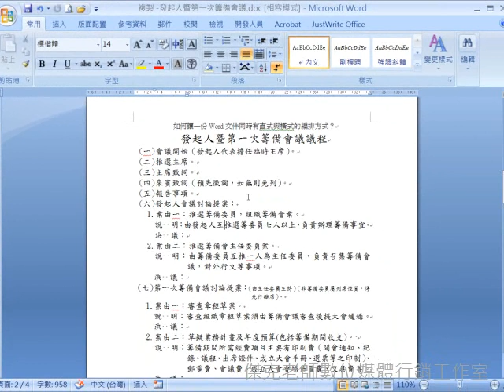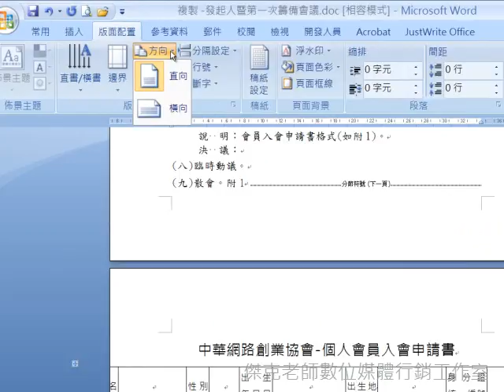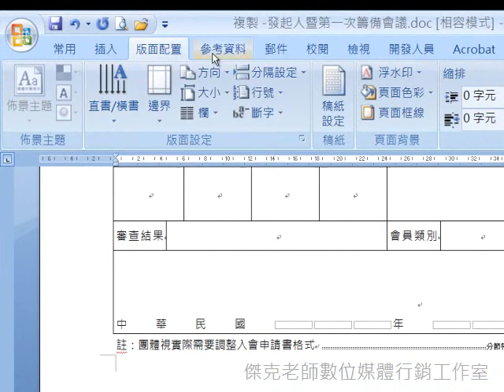如何讓一份Word文件同時有直式與橫式的編排方式？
如何讓一份Word文件同時有直向與橫向的編排方式？
00:00 簡介
00:18 前置作業
00:40 關鍵技巧說明
01:10 如何把橫式表格頁面，版面變成橫向
01:18 步驟1：插入分節符號
01:40 步驟2：將版面設定方向設定為橫向
01:58 步驟3：插入分節符號
02:15 步驟4：將版面設定方向設定為直向